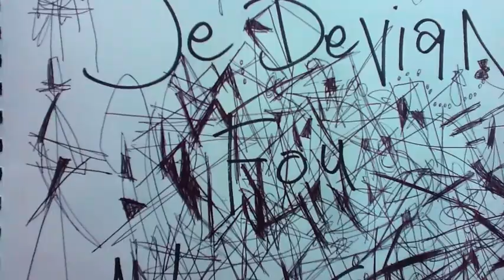le Mans 2013 1a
Micah, Dan and Kevin go to Le Mans and play on a boat 'La Peniche' Micah plays a song with Three Second Kiss.